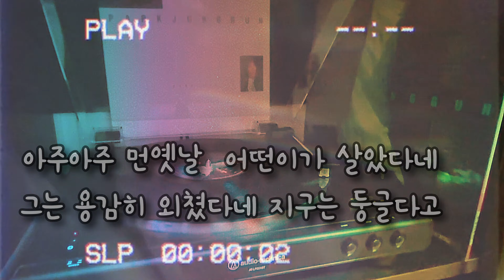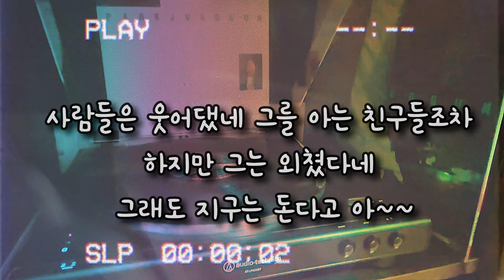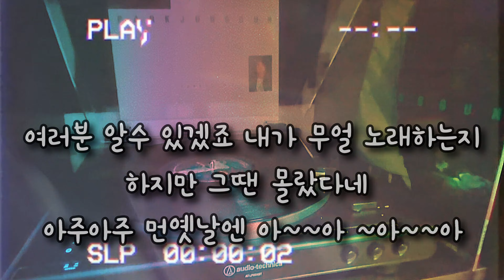LP로 듣는 "사람들은 몰랐다네"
예전LP틀어주던 커피숍 추억이 방울방울🤗